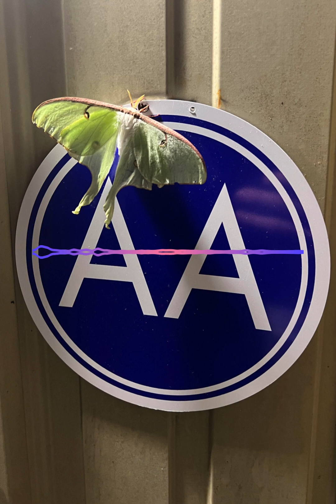Melissa W. - AA Speaker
Speaker Melissa W. of Jonesboro, Arkansas at "The Shed" on 12/29/2023.

Alcoholics Anonymous is a fellowship of men and women who share our experience, strength, and hope with each other that we may solve our common problem and help others to recover from alcoholism.

Our stories disclose in a general way what we used to be like, what happened, and what we are like now.  If you have decided you want what we have and are willing to go to any length to get it – then you are ready to take certain steps.